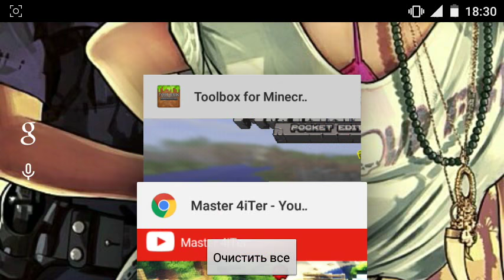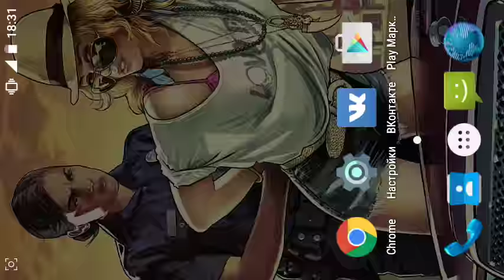Аддон ToolBox для Minecraft PE 0.14.0